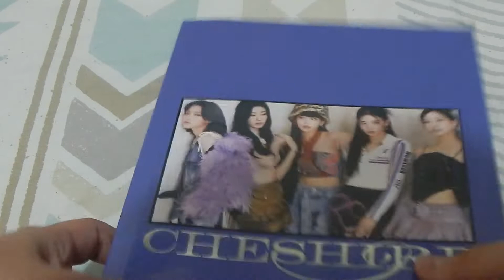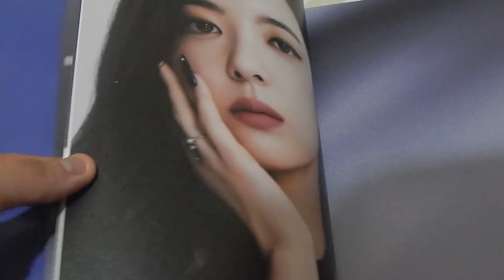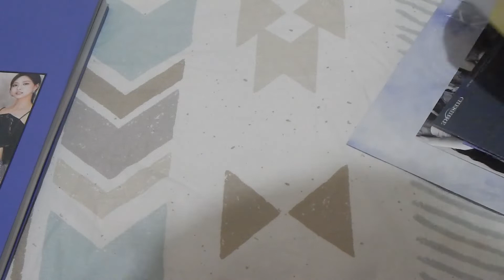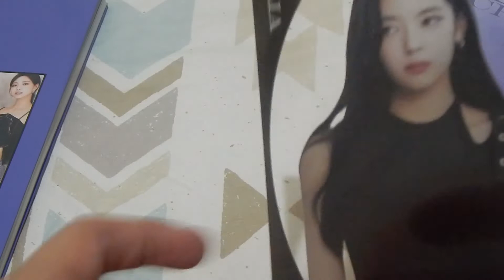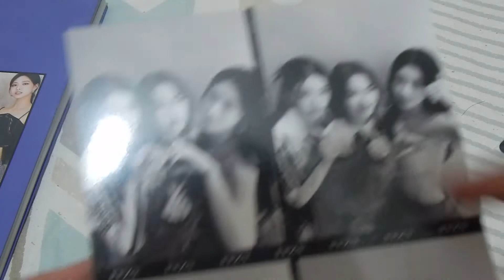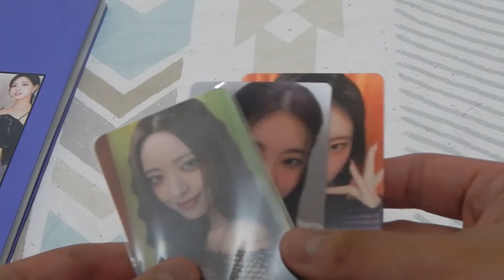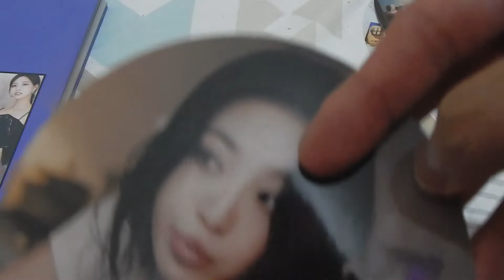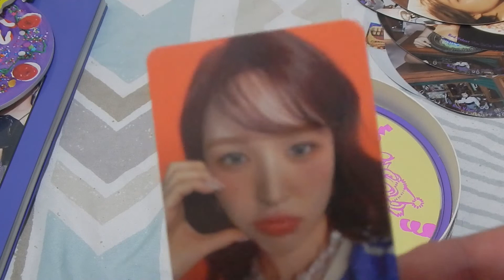UNBOXING CHESHIRE DAN BIRTHDAY